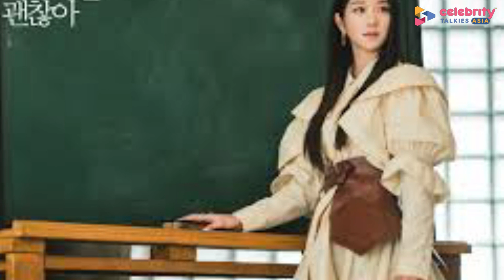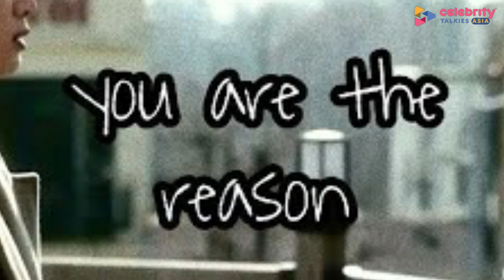Top 10 Korean Romantic Drama in 2019-2020 [You Must Be Watch]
An art curator for a museum leads a double life: off-duty, she’s the manager of a fan site for a K-pop idol/actor. Can she keep her private life a secret from the museum owner who doesn’t like fangirls and her new boss who seems to suspect she has something to hide? If you’ve always been curious about what fansite managers actually do, you might get an
inkling by watching this. Also, watch it to witness the chemistry between Park Min Young and Kim Jae Wook.it has 16 episode

Dr. Romantic 2 is a 2020 South Korean television series starring Han Suk-kyu as the title character alongside Ahn Hyo-stop, Lee Sung-Kyung, and Kim Joo-hun. It is the sequel to the 2016 series Dr. Romantic. It aired from January 6 to February 25, 2020. It's a romantic melodrama series, has 16 episodes.

The series has a super casting and storyline. Park min-Young and Seo Kang Joon are the main cast. The series is based on the 2018 novel with the same name. Continuously facing unfortunate events, Mok Hae-won quits her job in Seoul and goes back to Bookhyun Village, in Gangwon Province, where she lived there for a short period of time when she was in high school.

The story is about a young lonely woman who accidentally finds a pair of hologram glasses that allow her to see a handsome man named holo.and only she can see the man because she is the one who poses the glasses. After spending almost her entire life wallowing in her loneliness, she gets really attached to Holo and starts to love his warm company.

Han Jae-Hyun and Yoon Ji-soo (Lee Bo-young) met and fell in love when they were university students. Twenty years later, they cross paths once again: Jae-Hyun has become a successful businessman who pursues wealth and honor, while Ji-soo is a mother and a contract worker living a difficult life. But after many years They meet again for the and have the second most beautiful moment in their lives.

A family medicine doctor who seems to have it all – a successful career, blissful wedded life, and caring friends find her world turned upside down when her husband and friend betrayed her, driving her to plot revenge. This show surpassed Sky Castle to become the highest-rated Korean TV series in history. It first made headlines for its racy scenes. It showed the intimate scene as a married couple in a bold way which is not usually seen in Korean dramas.

Kim Soo Hyun is the actor who always breaks the record of romanticism. The Producer, My Love from the star is the notable romantic series he played so well. But the role he is playing in It Okay to Not Be Okay, breaks all limits of romanticism. He is a caregiver in a psychiatric ward who meets a successful children’s book writer who suffers from an antisocial personality disorder. An unusual romance blooms between them, as they begin to “heal” each other’s emotional and psychological hurts.

A rich heiress and business owner from South Korea who decided to do paragliding ended up stranded in North Korea. She has to figure out how to get home while hiding from the authorities. She falls in love with a military captain who saves her and hides her from the authorities. so things get a lot more complicated.

Its a story of two parallel worlds. A Korean emperor during the time of constitutional monarchy meets a detective in modern-day Korea upon crossing his parallel world. Played by Lee Min Ho, the emperor aims to close the door between the two worlds, while the detective, played by Kim Go Eun, tries to save lives.

This 16 Episode drama is all about a story of second chances and moving forward to dream. Park Sae ro yi played by Park Seo Joon is a kind-hearted person whose dream is to be a police officer. His father works for a big food company that produces deep sauces spices and also owns restaurants and bars.